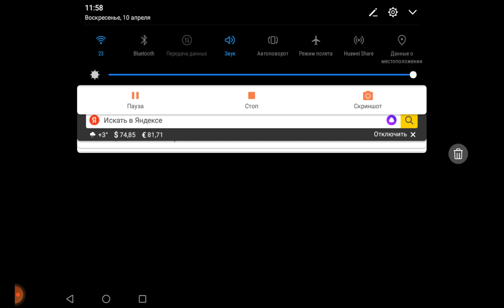Ночная смена (PvZ) #2